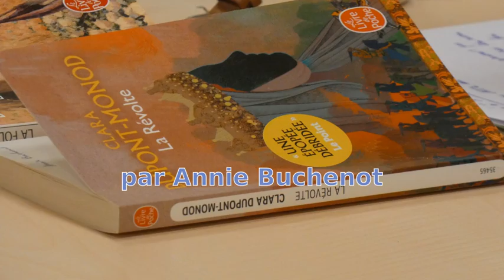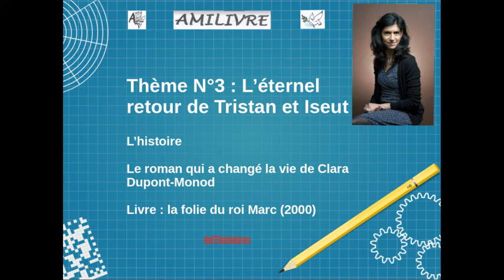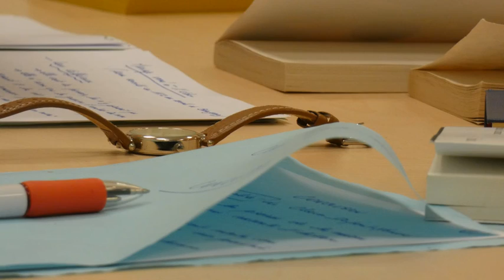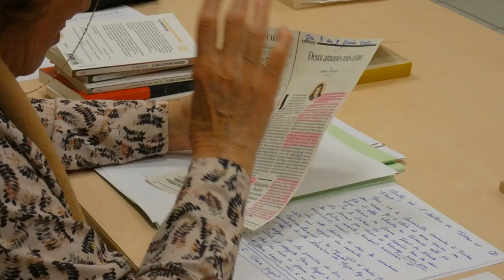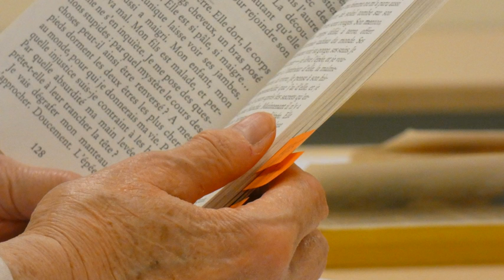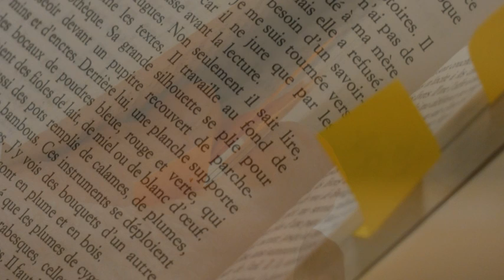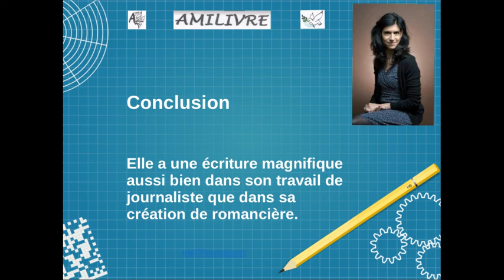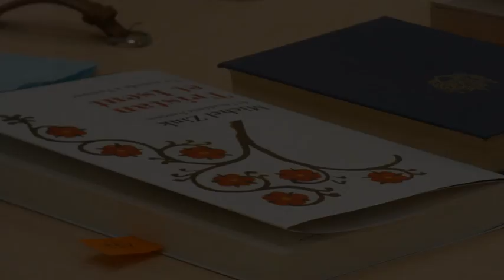2022 03 25 conférence d'Annie Buchenot sur Clara Dupont Monod Deuxième partie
L'Association Amilivre a présenté une conférence
sur l'œuvre de l'Auteure Clara Dupont-Monod
De la réalité au roman
par Annie Buchenot
le vendredi 25 mars 2022 à la salle de réunion de la Mairie de Chatillon en Michaille